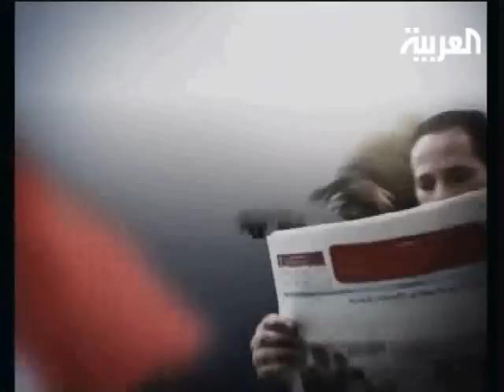برنامج ستوديو بيروت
برنامج ستوديو بيروت: لبنان محطة لزيارات المسؤولين العرب والأوروبيين